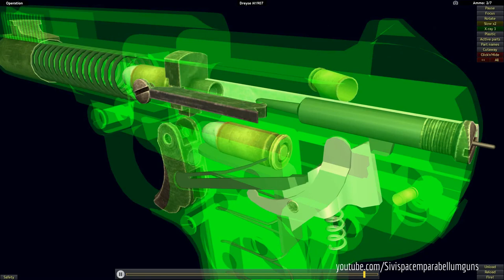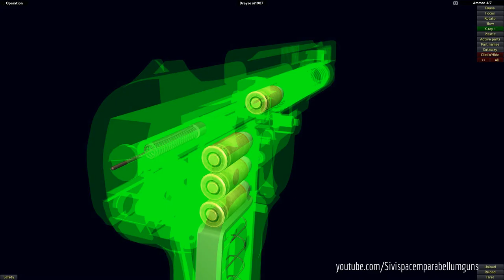How a Dreyse M1907 works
The Dreyse Model 1907 is a semi-automatic pistol designed by Louis Schmeisser. The gun was named after Nikolaus von Dreyse, the designer of the Dreyse Needle Gun. The Waffenfabrik von Dreyse company was acquired by Rheinische Metallwaren & Maschinenfabrik Sömmerda in 1901, although the Dreyse Model pistols were marketed under the Dreyse name.

The pistol had an interesting feature for the time: when the gun was ready to fire, the firing pin projected through the back of the breech block, serving as an early handgun-cocking indicator. For cleaning, the frame, receiver and slide pivoted forward on a pin in front of the trigger guard. The pistol and its derivatives (Dreyse Model 1907 Pocket Pistol, Dreyse Model 1912 Parabellum) was of simple blowback recoil operation, though of unusual design.